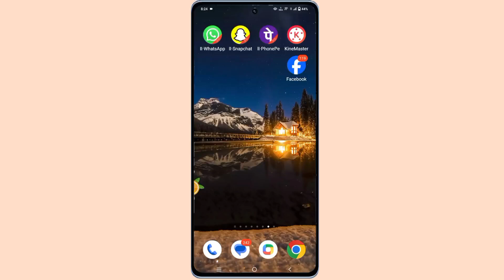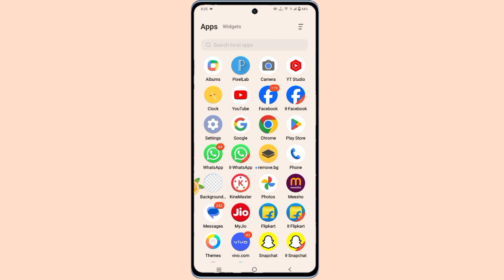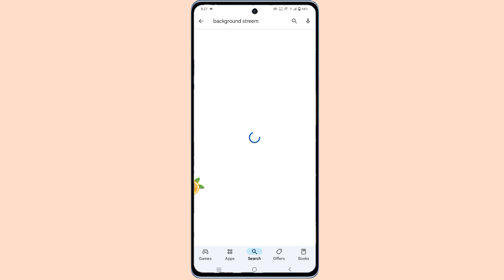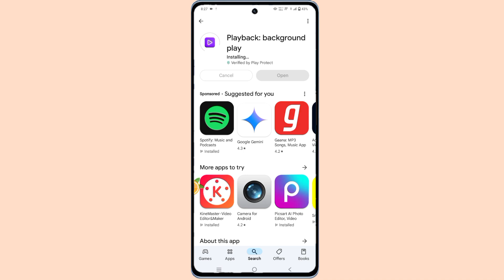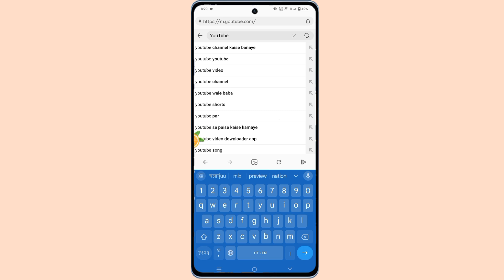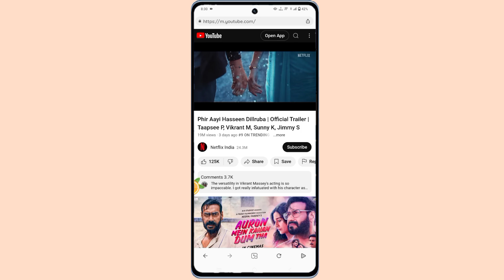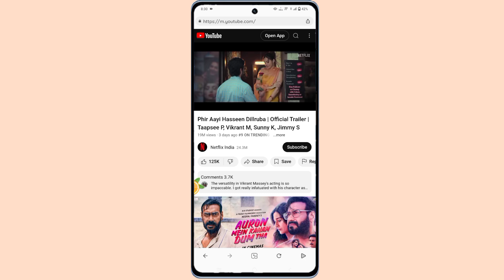Vivo Y200 Pro Background Streem Setting ll Enable Background Streem Features in Vivo Y200 Pro 5G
Vivo Y200 Pro me Background Streem Setting
Vivo Y200 Pro 5G Background Streem Features Enable
Open Background Streem Features Vivo Y200 Pro 5G
Vivo Y200 Pro 5G Background Streem Features Problem Solve
Vivo Y200 Pro 5G Background Streem Features Not 🚭 Show Problem Solved
Vivo Y200 Pro 5G in Use Background Streem Features
Vivo Y200 Pro 5G Background Streem Remove Problem Solved